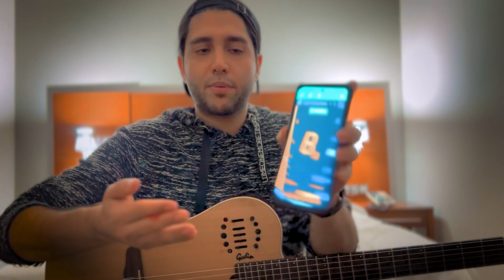جواب سوال های شما در مورد فرکانس 440 و 432 هرتز - آموزش کوک کردن گیتار روی 432 هرتز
سلاااام رفقا
انقدر سوال هاتون زیاد بود که تصمیم گرفتم یه ویدئو جداگانه برای جواب هاشون بسازم
امیدوارم که استفاده کنید
حمایت یادتون نره